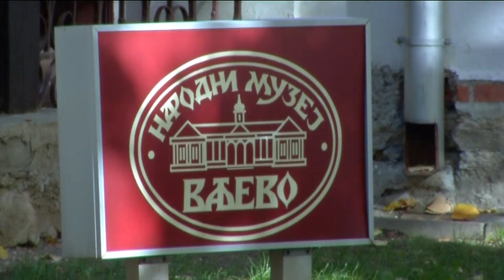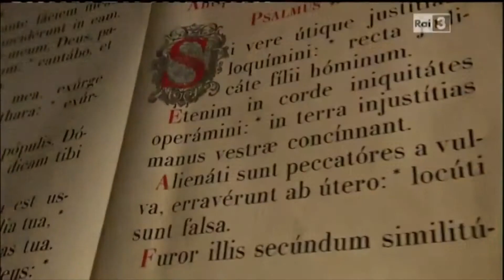infakt-21072014 Arheolo[ki filmovi u muzeju